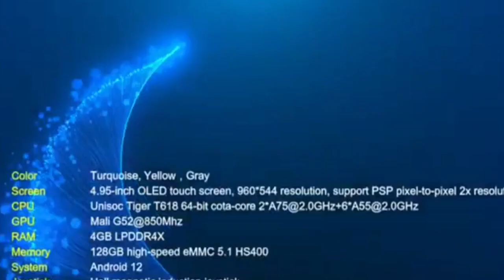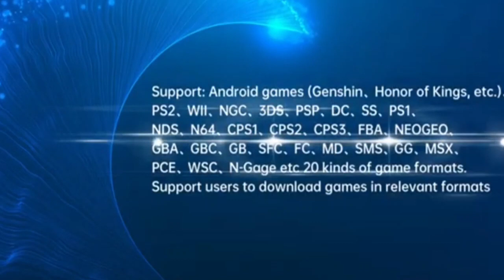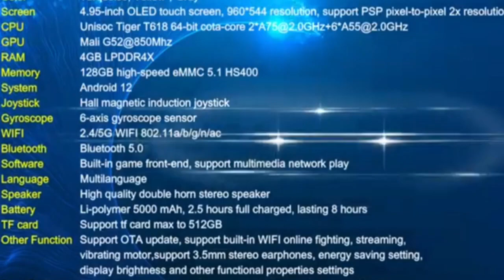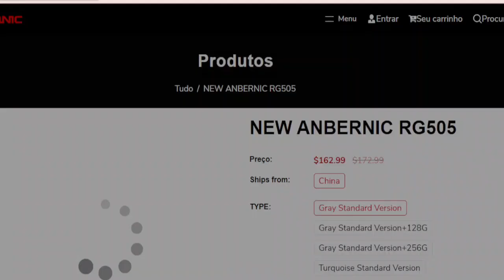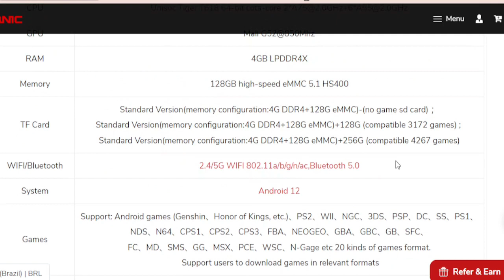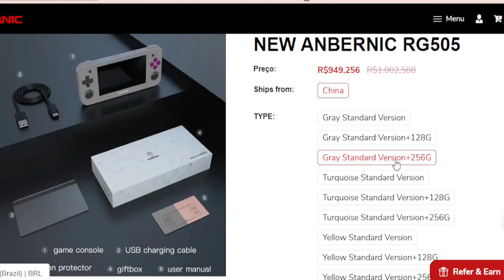AGORA SIM ! O MELHOR PORTÁTIL CUSTO X BENEFÍCIO VEM AÍ.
Fala pessoal, blz ? Hoje vamos ver o lançamento oficial do Anbernic RG505, análises e bate papo desse que promete ser o melhor portátil em relação a custo x benefício já feito, pois roda muitos consoles bons da época retrô e conta com Android 12 e tela touch. Confere aí.

7 CELULARES ATÉ R$ 200,00